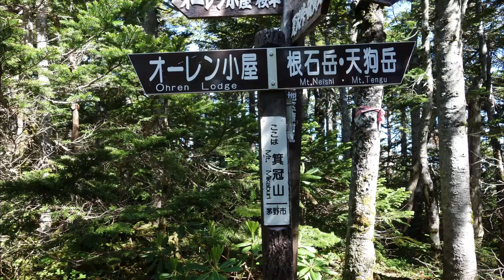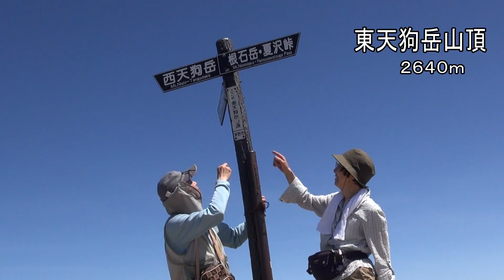八ヶ岳天狗岳 2016年7月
天狗岳　夏沢鉱泉に前泊　根石岳　東、西天狗岳、黒百合ヒュッテでクロユリを堪能し、渋の湯まで1日コース。